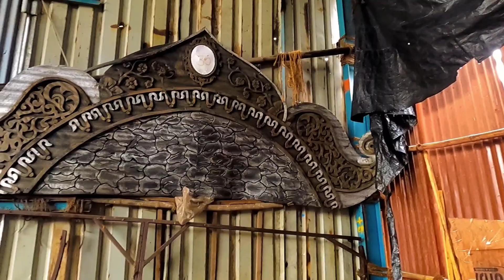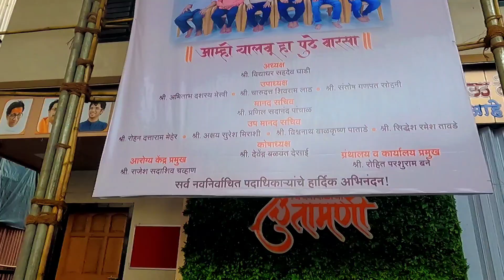चिंतामणी गणपती सजावट start 2022 | Chintamani Ganpati Decoration start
Accessories i Used
My GoPro Hero 9 Black
My Memory Card Extreme Pro

चिंतामणी गणपती सजावट start 2022
 Chintamani Ganpati Decoration start
chintamani patpujan 2022
chintamani ganpati making 2022
chintamani ganpati mandap
chintamani aagman 2022
chintamani ganpati aagman
chintamani ganpati mandir
chintamani ganpati pooja
chinchpokli cha chintamani
chintamani patpujan decoration
chinchpokli cha chintamani small murti
chinchpokli cha chintamani decoration
Neeraj Yadav Vlogs YouTube Channel
Neeraj Yadav Vlogs YouTube